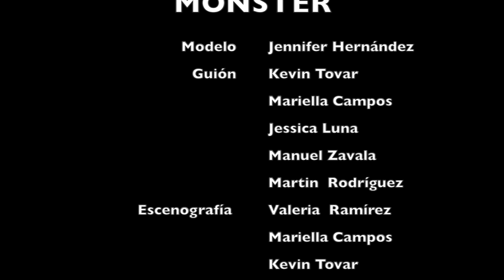Comercial para Bebida energética "Monster" - Técnica: Pixilación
Un comercial que hicimos mis compañeros y yo en la universidad para la empresa de bebida energética "Monster". Utilizando técnicas de Pixilación (Stop Motion en elementos reales).